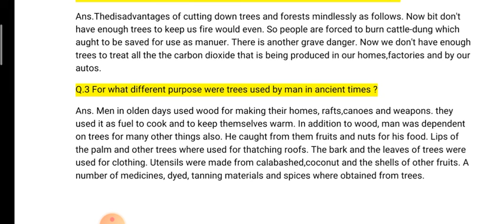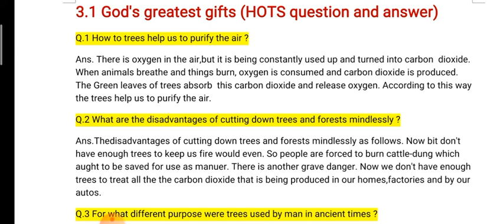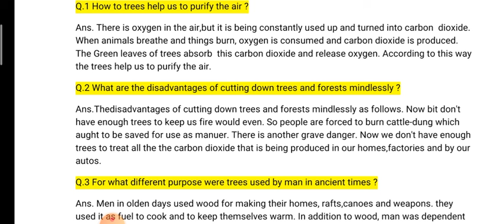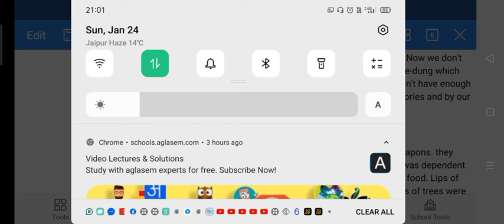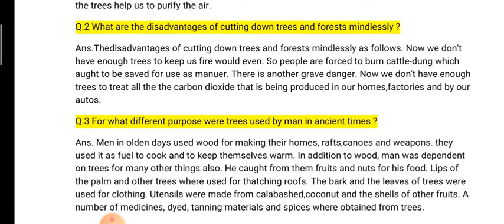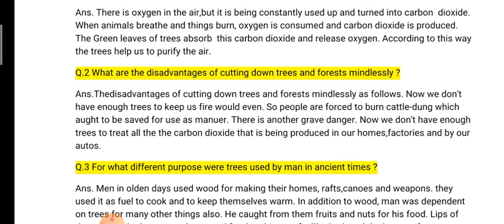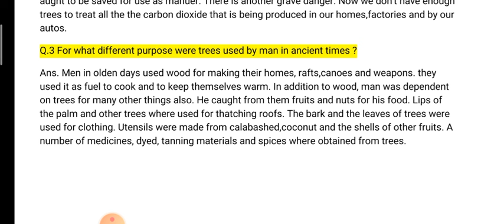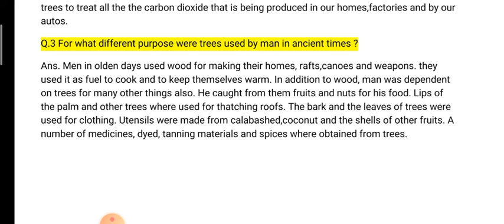God's greatest gifts# HOTS# Questions and Qnswers# Communicative English#class 7th#